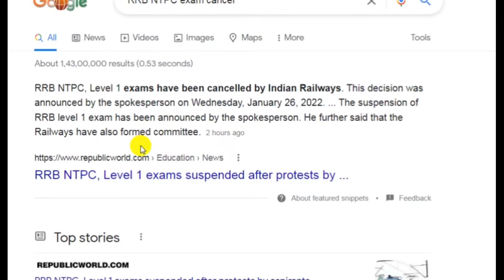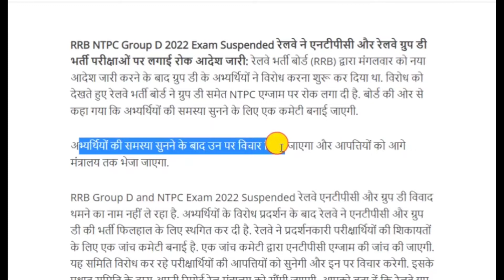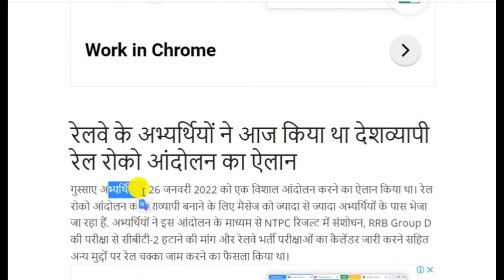RRB NTPC Group D Exam 2022 Suspended // रेलवे ग्रुप डी भर्ती परीक्षाओं पर लगाई रोक // Railway News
RRB Group D and NTPC Exam 2022 Suspended रेलवे एनटीपीसी और ग्रुप डी विवाद थमने का नाम नहीं ले रहा है. अभ्यर्थियों के विरोध प्रदर्शन के बाद रेलवे ने एनटीपीसी और ग्रुप डी की भर्ती फिलहाल के लिए स्थगित कर दी है. रेलवे ने प्रदर्शनकारी परीक्षार्थियों की शिकायतों के लिए एक जांच कमेटी बनाई है. एक जांच कमेटी द्वारा एनटीपीसी एग्जाम की जांच की जाएगी. यह समिति विरोध कर रहे परीक्षार्थियों की आपत्तियों को सुनेगी और इन पर विचार करेगी. इसके पश्चात समिति के द्वारा अपनी रिपोर्ट रेल मंत्रालय को सौंपी जाएगी. आपको बता दें कि रेलवे ग्रुप डी भर्ती की परीक्षा तिथि घोषित की जा चुकी है. वही परीक्षार्थी रेलवे एनटीपीसी परीक्षा के रिजल्ट के खिलाफ विरोध प्रदर्शन कर रहे हैं. लेटेस्ट अपडेट के लिए अभ्यर्थी रेलवे की ऑफिशियल वेबसाइट को समय-समय पर विजिट करते रहे.

दोस्तों आपके मन मे भी कोई Topic आ रही हो जिसपर आप वीडियो चाहते हो तो  Comment 💬 जरूर करें 🙏 📚📚📕

दोस्तो  इसी तरह के और जानकारी भरे वीडियो स्कोर देखने के लिए सब्सक्राइब करें हमारे यूट्यूब चैनल को और साथ ही बैल आइकन भी जरूर दबाएं ताकि जब भी हम इस तरह के वीडियोस को अपलोड करें तो उसकी नोटिफिकेशन आपके पास सबसे पहले पहुंच जाएं

यहाँ आप 12'th Arts, English , BPSC & बहुत सारे Knowledgeable वीडियो देख सकते हो ।

I am Using These Products for making videos..